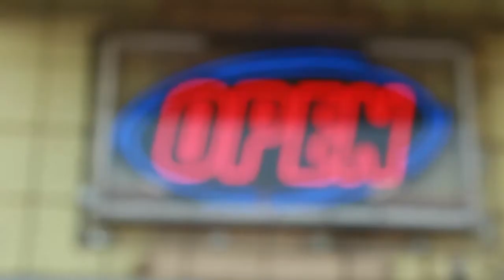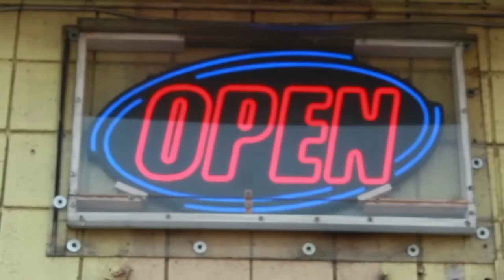ROBERT CURRY (Episode1) OF DAY 26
Dir By- DRE CALHOUN_The Video Shoot To Hit Song Get Cha Girl, A chance To See The Behind The Scenes Footage of Making The Video
Produced By- MADD MONEY ENT